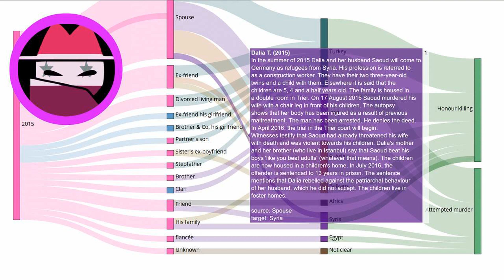Honour Killing Story: Dalia T. (2015)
Every day a new story about honour killing. Source In the summer of 2015 Dalia and her husband Saoud will come to Germany as refugees from Syria. His profession is referred to as a construction worker. They have their two three-year-old twins and a child with them. Elsewhere it is said that the children are 5, 4 and a half years old. The family is housed in a double room in Trier. On 17 August 2015 Saoud murdered his wife with a chair leg in front of his children. The autopsy shows that her body has been injured as a result of previous maltreatment. The man has been arrested. He denies the deed. In April 2016, the trial in the Trier court will begin. Witnesses testify that Saoud had already threatened his wife with death and was violent towards his children. Dalia's mother and her brother (who live in Istanbul) say that Saoud beat his boys 'like you beat adults' (whatever that means). The children are now housed in a children's home. In July 2016, the offender is sentenced to 13 years in prison. The sentence mentions that Dalia rebelled against the patriarchal behaviour of her husband, which he did not accept. The children live in foster homes.

EN: @HonourKilling
DE: @Ehrenmord
FR: @CrimedHonneur
NL: @OnderzoekEerwraak
PT: @Crimedehonra
NL: @OnderzoekEerwraak
ES: @Crimendehonor
PL: @Zabojstwohonorowe
RU: @убийствочести